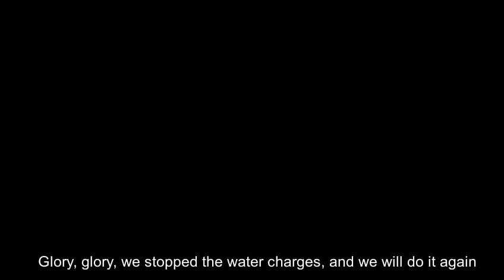Full version - Water Charges Song - ROSA Conference 2023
Water Charges Song by Melanie Gruben, co-written by Kelly Nygren and Trace Bivens, live at the 2023 ROSA Socialist Feminist Conference in Vienna. Aka, The Version of the Thousand Choruses.

It was an incredible conference and an unbeatable crowd, read more about what went down here:

Special thanks to my Limerick comrades who knew all the words.

*About the asterisk in verse 2: this song takes a 2014 protest perspective, not a climate science perspective - Ireland absolutely can "run dry", the ocean is not a good answer to water shortages, and fresh water in the Irish ecosystem must be valued and protected.